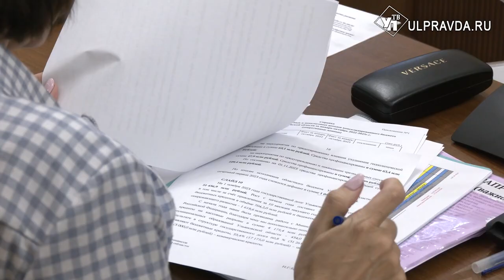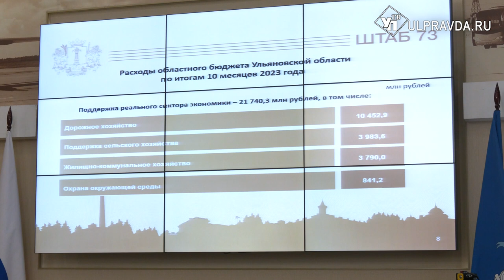Партнеры из Китая, миллиарды из бюджета. Что обсуждали на штабе по комплексному развитию региона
В Правительстве прошло заседание штаба по комплексному развитию региона.  Кабинет министр во главе с губернатором обсудили итоги бюджета за 2023 год, международное сотрудничество и вопросы здравоохранения. Подробности у Валентины Никоновой.